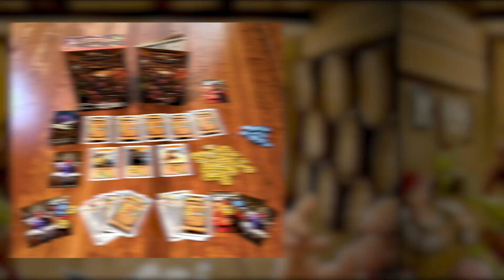Orctoberfest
A fast fun card game where you and your friends brew custom beers during Orctoberfest to win the favor of the Orc judges of Brumancia.